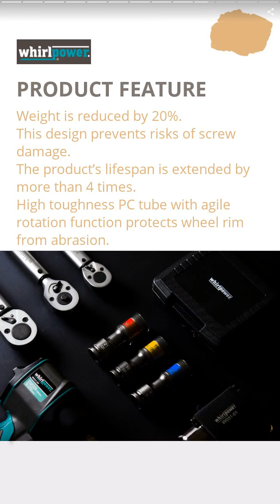Timber powder screwdriver | WHIRLPOWER ENTERPRISE CO., LTD. | Taiwantrade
Whirlpower is a reputed Taiwanese manufacturer of hand tools for the automotive, agricultural, construction, woodworking and machinery industry. With years of designing and producing quality ﬁnished products.

00:00:00 WHIRLPOWER ENTERPRISE CO., LTD.
00:00:07 Whirlpower is a reputed Taiwanese manufacturer of hand tools for the automotive, agricultural, construction, woodworking and machinery industry. With years of designing and producing quality ﬁnished products.
00:00:14 We are conscious of manufacturing greener and better products. As the world evolves, so do we, and we constantly develop new products at high-quality grades which promotes longevity while keeping tool wastage to a minimum.
00:00:21 PRODUCT COLLECTION
00:00:28 Timber powder screwdriver
00:00:35 Timber power is an eco-friendly material, made of recycled wood powder compound. The natural wood texture brings higher friction and a comfortable grip also has good performance in a lightweight and chemical resistant.
00:00:42 Impact torsion bit
00:00:49 Impact absorbing zone. Up to 10x service life. Specifically suitable for use with the high-torque output of an impact driver. Precise and secure fit in screw. Prevents cam-out and withstands 2x more torque. Color identification system.
00:00:56 Torsion impact socket
00:01:03 Weight is reduced by 20%. This design prevents risks of screw damage. The product’s lifespan is extended by more than 4 times. High toughness PC tube with agile rotation function protects wheel rim from abrasion.
00:01:10 Insulated tools
00:01:17 Whirlpower’s ergonomic handle combined with identifiable red and yellow bi-color design make it easy to classify and identify.Our VDE tools are manufactured and individually tested to match IEC900, DIN EN60900, and VDE 0608/02 strict regulations.
00:01:24